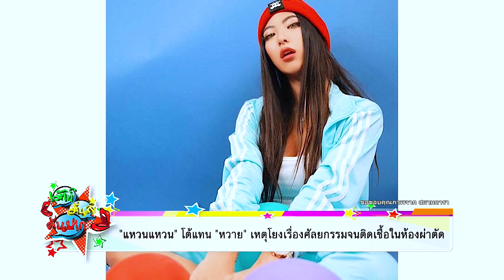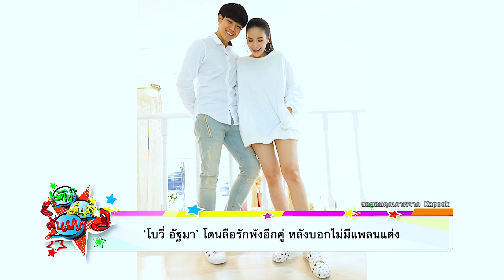แหวนแหวน โต้แทน หวาย เหตุโยงเรื่องศัลยกรรม I รายการเม้าท์มันส์ EP 155 OA 06/07/61(2/2)